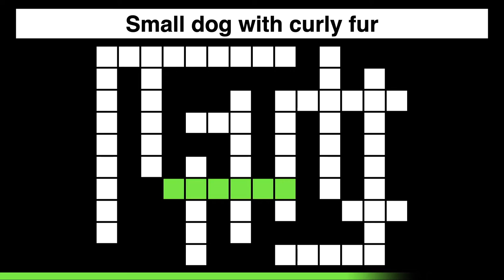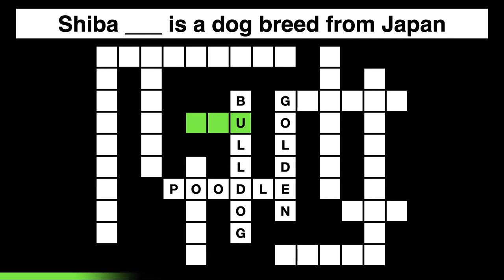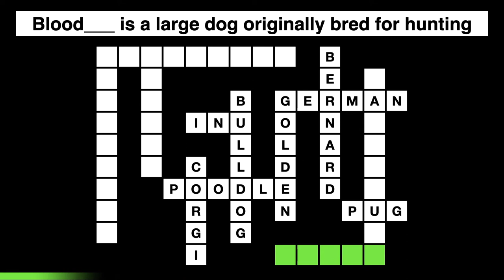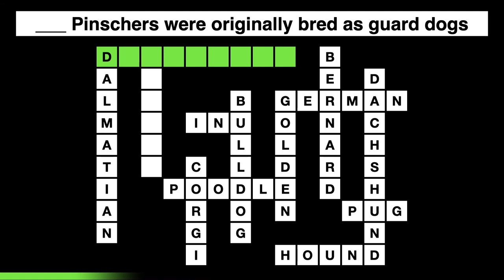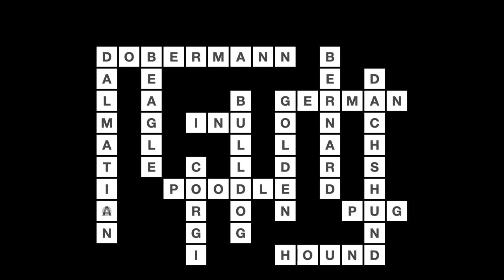Crossword Puzzles with Answers #6 (13 Dog Breeds) | Guess the Dog Breed Quiz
Are you a dog/ animal person? Guess the dog breed in this quiz game! You get 13 dog breeds trivia questions and 10 seconds to answer each. Check out the channel for more Crossword Puzzles with Answers !

** Dog Breed Crossword Puzzles with Answers:
1) Typically small dog with curly fur (POODLE)
2) _____ Retriever (GOLDEN)
3) English dog with droopy face (Bulldog)
4) Shiba ___ is a dog breed from Japan (INU)
5) Welsh, Sharp nose, pointy ears, short legs. (CORGI)
6) ___ Shepherd were originally bred to herd flocks (GERMAN)
7) Saint ___ is an iconic large Swiss dog (BERNARD)
8) Dog with wrinkly, short-muzzled face (PUG)
9) Blood___ is a large dog originally bred for hunting (HOUND)
10) Also known as a wiener or sausage dog (DACHSHUND)
11) Animated Disney film portrayed 101 of these (DALMATIAN)
12) ___ Pinschers were originally bred as guard dogs (DOBERMANN)
13) Small hound with a keen sense of smell (BEAGLE)